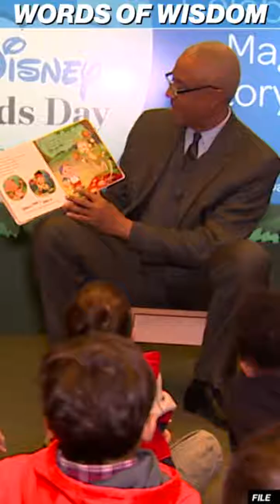siêu bão Mangkhut 1